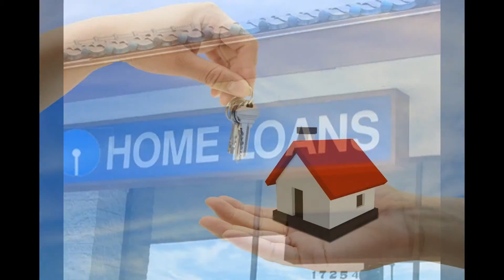" INSURE YOUR HOME LOANS "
Insurance is a method of mitigating risk. And the same logic applies to housing insurance as well. There are two aspects of housing insurance. First insurance is for housing loans and second insurance is for the house property per se.
A major deterrent for housing loans is the risk involved. Some people are reluctant to take a housing loan because of the risk involved. The loan amounts are large with tenures ranging from 5-30 years. There is a risk of not being able to repay the loan because of some unforeseen event happening in the life of the Borrower.
The question that bothers some is, ‘what happens in case the sole earning member meets with a mishap? How would the housing loan get repaid by the surviving members of the family of the Borrower?’
At the same time, a Bank is also concerned about recovery of its dues in a simple a manner as possible, without having to go through the long and tedious process of enforcing the mortgage. With changing times, Banks have come out with new and innovative schemes. This has been complemented by an upsurge of insurance companies. They provide security for repayment of loan in case of untimely demise of the Borrower. Private players are entering the insurance market, and many new products have been launched. These give a wide variety of options to protect a home loan. Many products are flexible and suit the requirements of the Borrower.
The premium can be for pure risk cover or they may cover both risk and investment objectives. Many variants of the insurance schemes are available in the market depending on the requirements. The insurance cover can be for a pure insurance purpose or for insurance and investment. The premium payable and the returns vary accordingly.